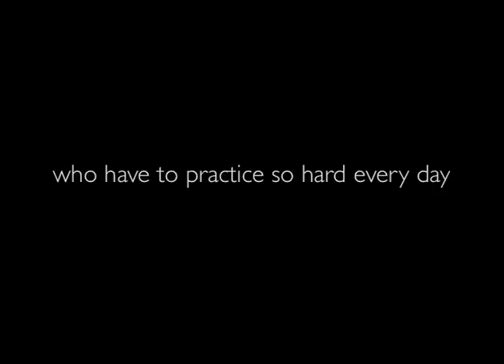Bigos and Birthday Video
The double bass class of Michael Wolf at the UdK in Berlin celebrates his birthday with a Polish dinner, bigos, made by Jacek Karwan and friends.